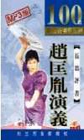刘兰芳评书 赵匡胤演义 053 mp3